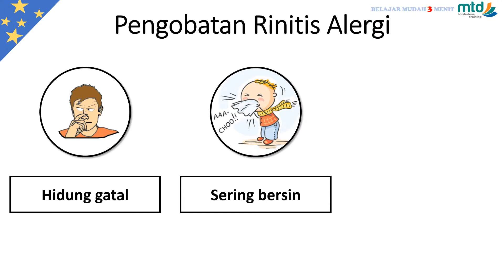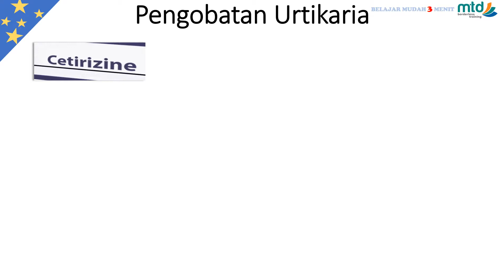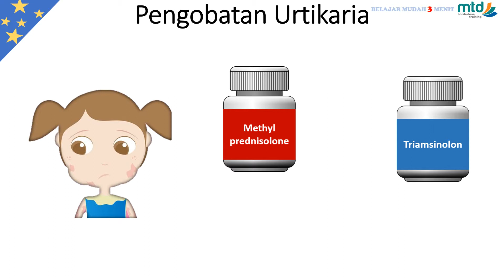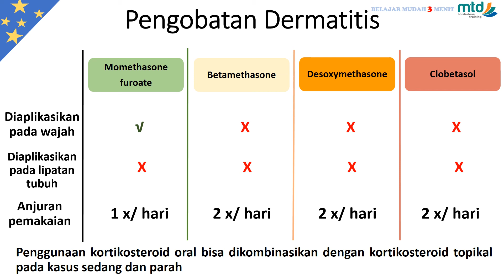MTD - Pengobatan Alergi